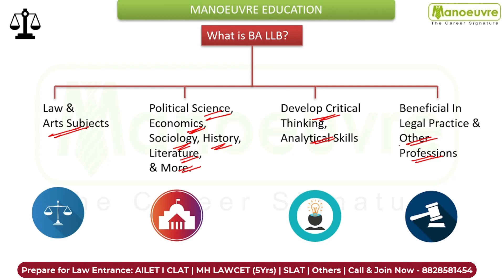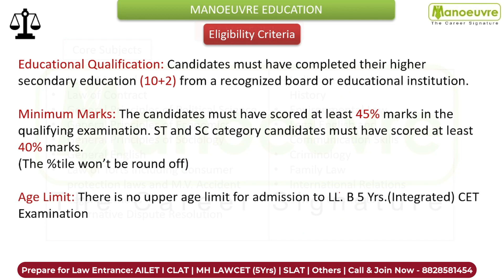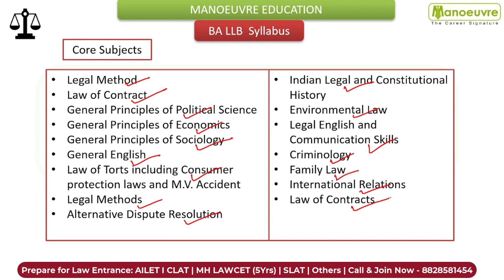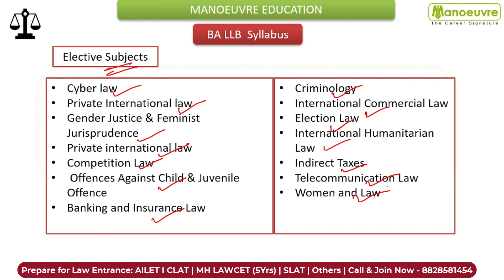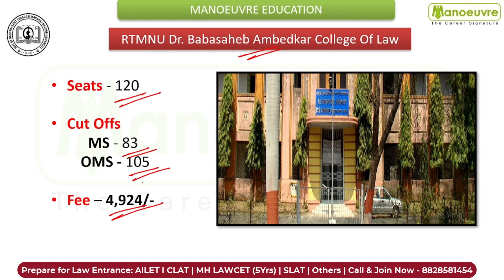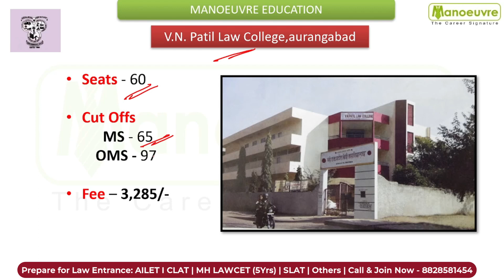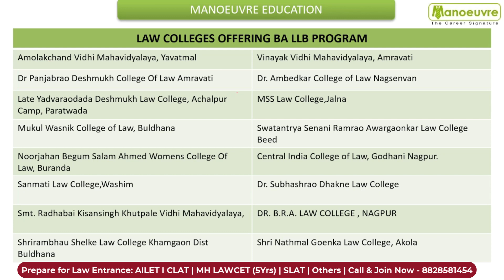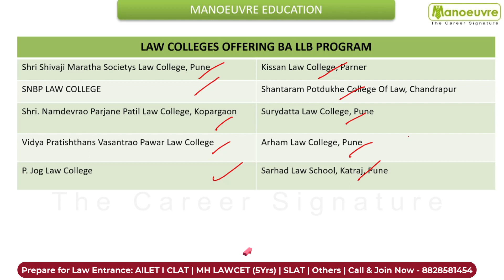MH LAWCET (5 Yrs) - Top BA LLB Colleges In Maharashtra | Eligibility | Seats | Cut Off | Fee & More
Call/WhatsApp on
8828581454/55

CLASSROOM COACHING :-
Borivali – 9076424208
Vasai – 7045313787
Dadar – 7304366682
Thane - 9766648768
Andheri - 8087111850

Follow the link for MH LAWCET (5 Yrs) Books Course : -